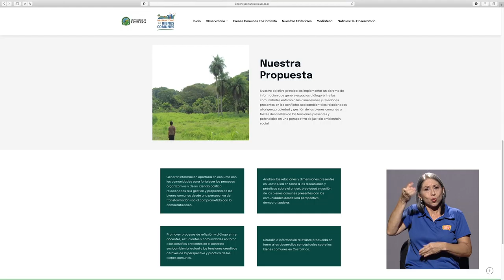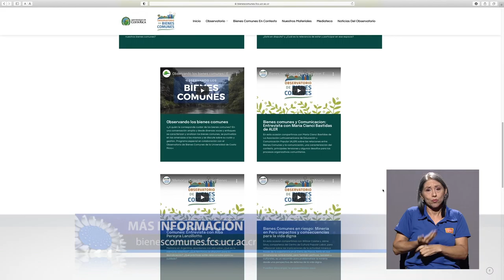Observatorio de Bienes Comunes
El 22 de abril se celebra el Día Internacional de la Madre Tierra. Es un
reconocimiento al planeta y a sus ecosistemas como el hogar común de la
humanidad y plantea la necesidad de protegerlo para mejorar los medios de
vida de las personas, contrarrestar el cambio climático y detener la pérdida
de la biodiversidad y degradación de los ecosistemas.